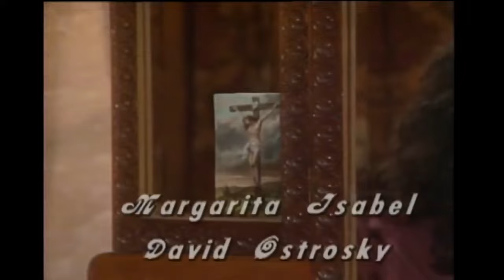Dolorosa pobreza | Teresa 1989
ya disponible en vix de manera gratuita;